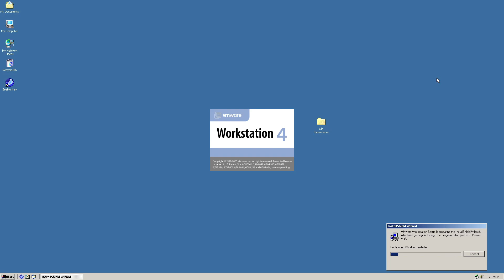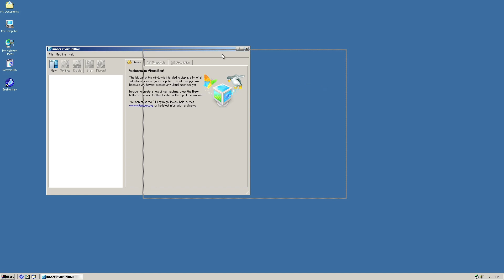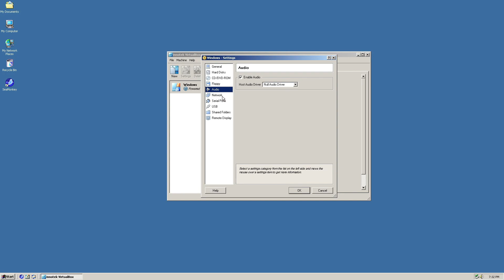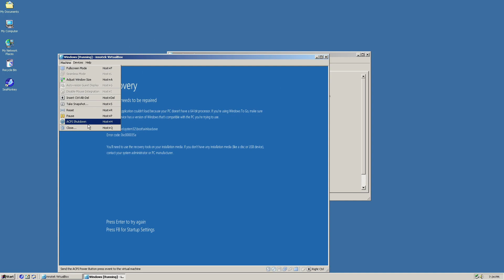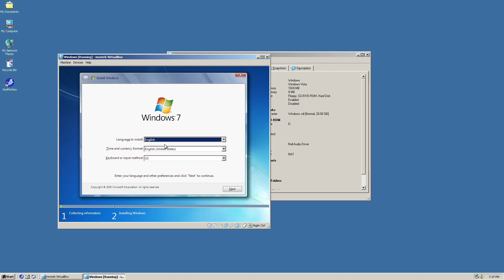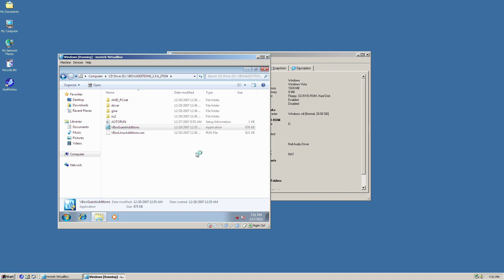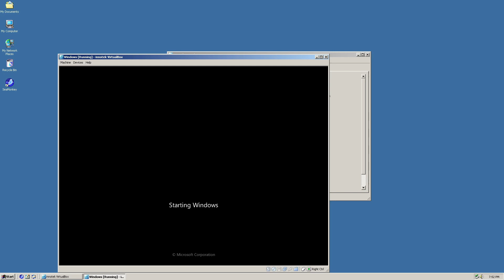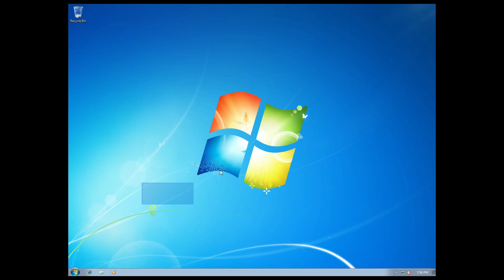Virtual Machine on Windows 2000, will it work?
Well, hello everyone! Today, we're gonna see if it is possible to run a virtual machine on Windows 2000, a 22 years old operating system. Things didn't went as expected, but I'll let you see how it goes by watching the video yourself!

Songs: Fareoh - Under Water, NIVIRO - You, Lost Sky - Fearless, Lost Sky - Lost
Timecodes
0:00 - Intro
0:05 - Explaining the concept
0:33 - Trying hypervisors
2:58 - Windows 10
3:55 - Windows 8.1?
4:40 - Windows 7
10:15 - Outro